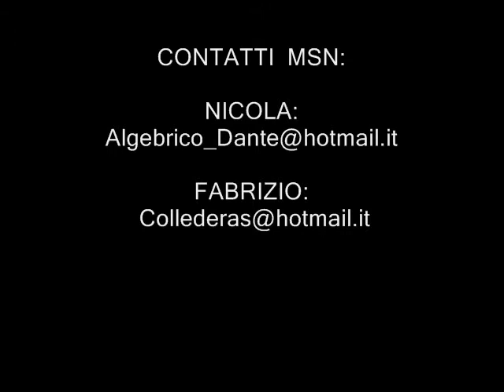Bettella_Tribute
Bettella, è tutto tuo.
Da Nicola, Fabrizio e Mirko